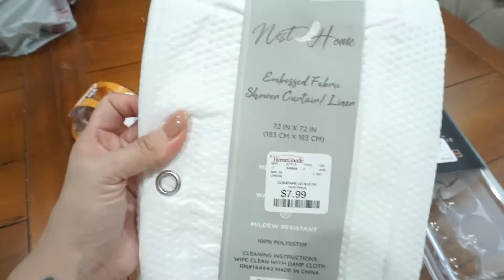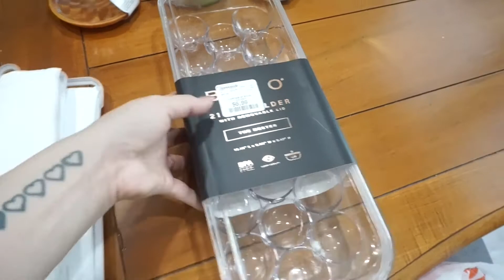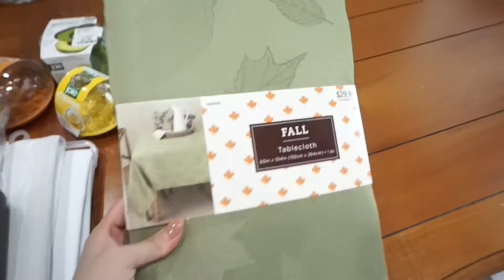WE MOVED | MOVING VLOG 2021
Hey friends! We finally moved and so excited to be sharing this new journey with you all. I hope you are all doing well. As always thank you all so much for watching. Talk soon
Xoxo, Mel ღ